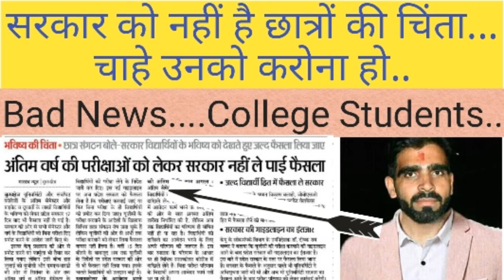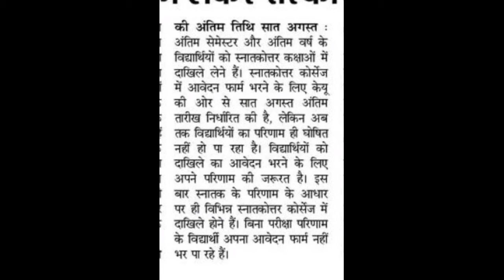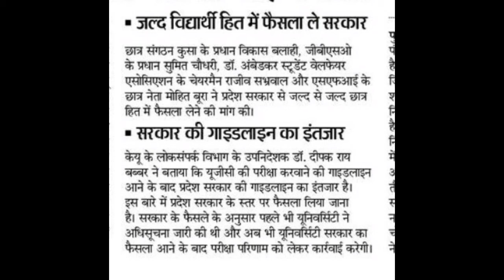ll सरकार को नहीं है छात्रों के भविष्य की चिंता !! अभी तक नहीं ले पाई यूजीसी गाइडलाइन पर फैसला ll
ll सरकार को नहीं है छात्रों के भविष्य की चिंता !! अभी तक नहीं ले पाई यूजीसी गाइडलाइन पर फैसला ll Today Big Update ll